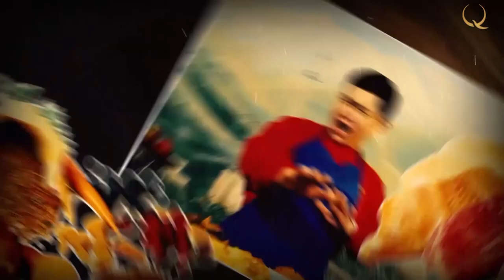How to cook a Chechen national dish «Zhizhig Galnash»? «Delicious Kazakhstan»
Delicious Kazakhstan. № 2
“if a guest doesn't come to your house, then goodness will not visit too,” according to a Chechen proverb. That is why Delicious Kazakhstan is visiting hospitable and kind people with warm hearts!
Chechens are representatives of the Nakh peoples from the North Caucasus. Together with the Ingush, they came to Kazakhstan in the 40s of the 20th century. At one time, Russian historians described the Chechens as a hospitable people with a special sparkle in their eyes. They were even called “the French of the Caucasus”. The word "Vainakh" can often be heard from the representatives of this people. In translation, it means "our people".
Chechens are a people who have preserved their traditions and customs, despite the trials. Guests here are greeted warmly and they set a rich table for guests.